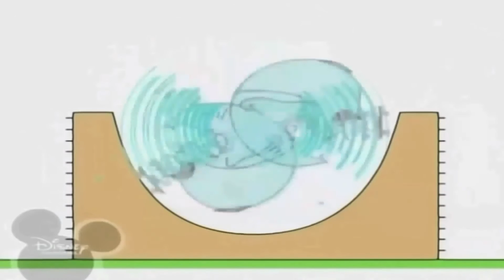Копія відео "3 січня 2019 р."